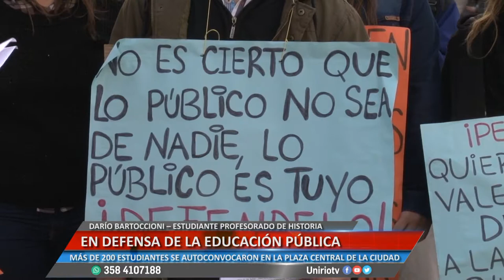EN DEFENSA DE LA EDUCACIÓN PUBLICA - DARÍO BARTOCCIONI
MÁS DE 200 ESTUDIANTES SE AUTOCONVOCARON EN LA PLAZA CENTRAL DE LA CIUDAD
Facebook.com/uniriotv
Twitter.com/uniriotv